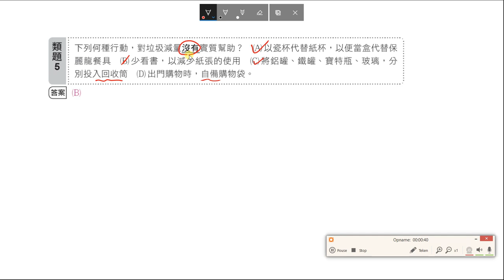基化二 課堂講義 CH4 2 P196類題5